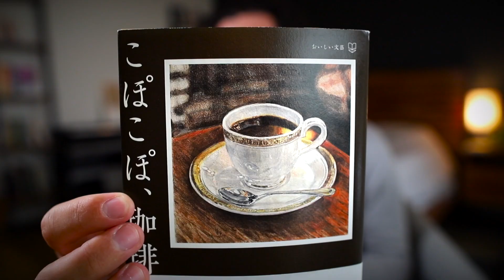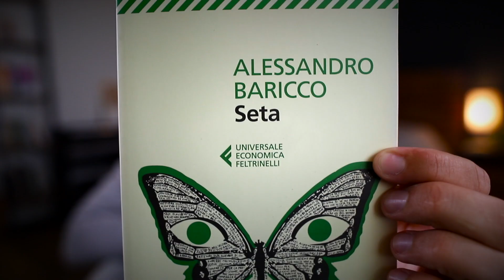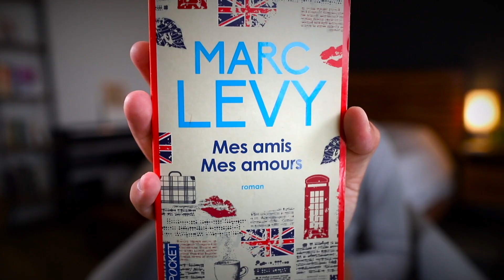Taking Time To REFLECT On Your Language Learning Progress | Polyglot Stories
When is the last time you took a moment to step back and reflect on how far you've come with a language you're learning? This morning I took some spontaneous, unplanned but much needed time to sit back and reflect on my own progress. In this episode, I share that experience with you 😌 ☕️

//== Links ==//

_robinmacpherson
✍🏼 Try my foreign-language Journaling app, Journaly!